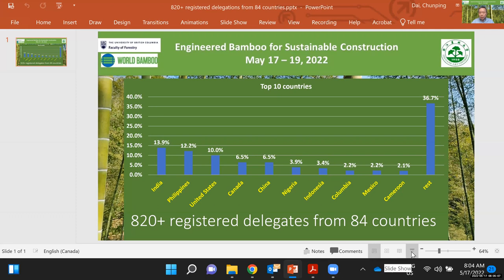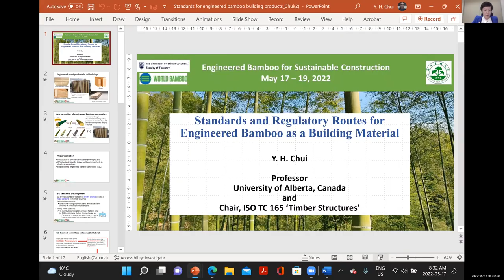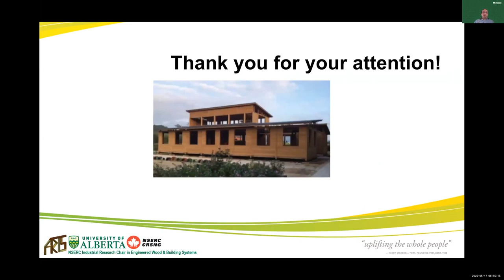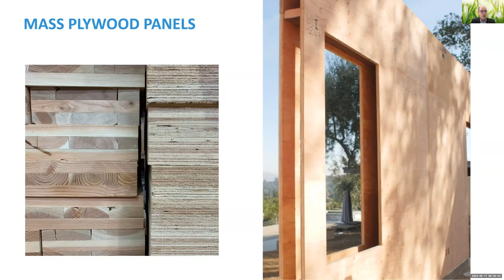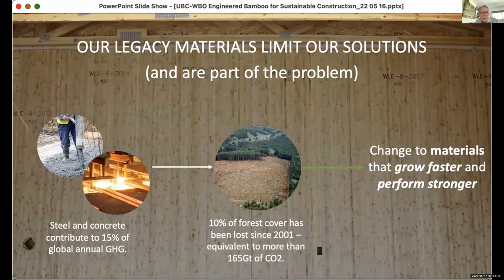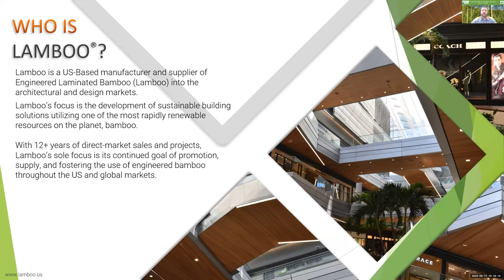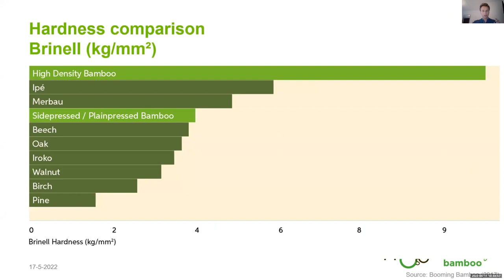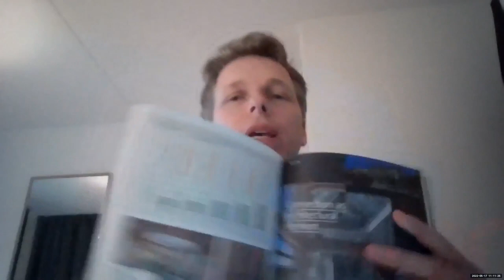UBC WBO Conference: Engineered Bamboo for Sustainable Construction - Day 1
Products and Applications